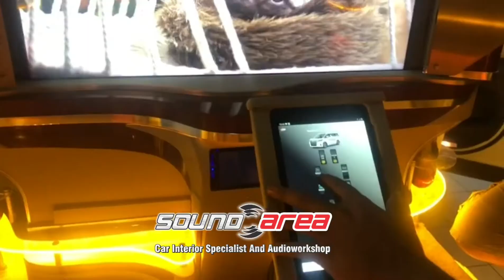audio di alphard by sound area